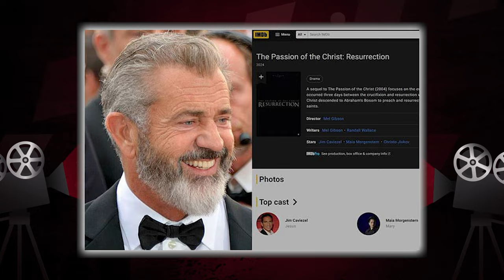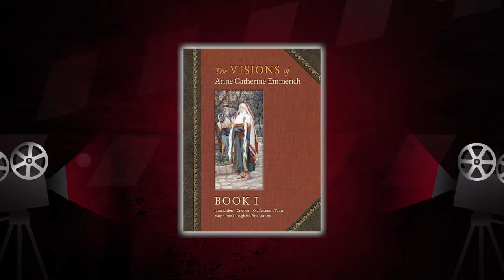THE PASSION OF THE CHRIST 2: Resurrection Will Be The Most Accurate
About:
The Passion of the Christ is a 2004 American epic biblical drama film produced, directed and co-written by Mel Gibson and starring Jim Caviezel as Jesus of Nazareth, Maia Morgenstern as Mary, mother of Jesus, and Monica Bellucci as Mary Magdalene. It depicts the Passion of Jesus largely according to the gospels of Matthew, Mark, Luke and John. It also draws on pious accounts such as the Friday of Sorrows, along with other devotional writings, such as the reputed visions attributed to Anne Catherine Emmerich.

As per the title, the film primarily covers the final 12 hours before Jesus Christ's death, known as "the Passion". It begins with the Agony in the Garden of Olives (i.e., Gethsemane), continues with the betrayal of Judas Iscariot, the brutal Scourging at the Pillar, the suffering of Mary as prophesied by Simeon, the crucifixion and death of Jesus, and ends with a brief depiction of his resurrection. However, the film also depicts flashbacks to particular moments in Jesus' life, some of which are biblically based, such as The Last Supper and The Sermon on the Mount, and others that are artistic license, as when Mary comforts Jesus and when Jesus crafts a table. The film was mostly shot in Italy. The dialogue is entirely in Hebrew, Latin, and reconstructed Aramaic. Although Gibson was initially against it, the film is subtitled.

The film was controversial and received polarized reviews, with some critics calling the film a religious and holy experience, while others found it anti-semitic and criticized the violence as extreme. The film grossed over $612 million worldwide and became the fifth highest-grossing film of 2004 internationally at the end of its theatrical run. It is the highest-grossing (inflation unadjusted) Christian film and independent film of all time. It received three nominations at the 77th Academy Awards in 2005, for Best Makeup, Best Cinematography, and Best Original Score.